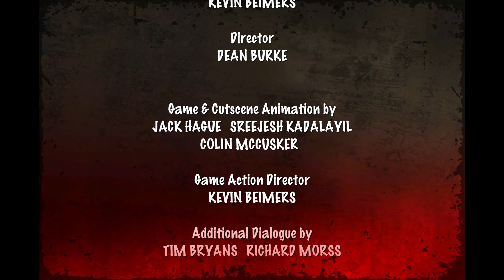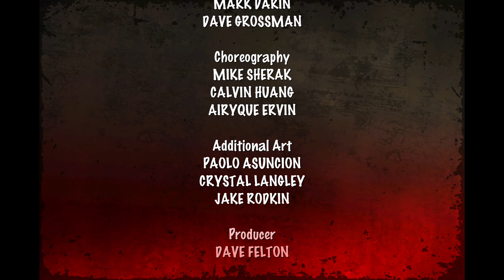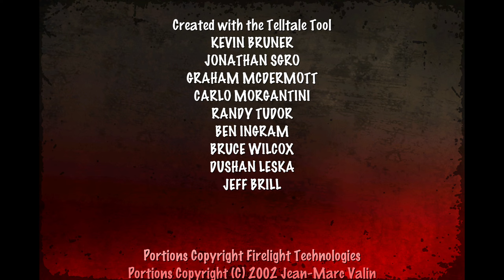Let's Play - Hector: Badge of Carnage - Ep2E